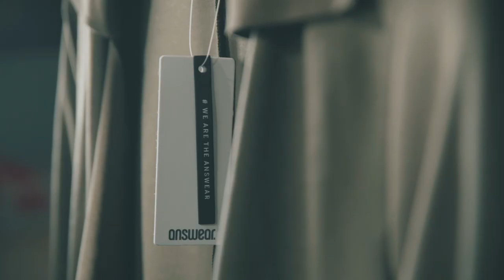BITVA STYLISTŮ od ANSWEAR | Jak se pozná dobrý stylista?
Máte rádi vytváření módních stylizací, spojování netradičních kousků nebo vás prostě baví styling? Štěstí přeje připraveným. Proto odhoďte zábrany a s chutí se pusťte do boje o nejlepší outfit. BITVA STYLISTŮ je název pozoruhodného mezinárodního projektu, dávající prostor právě kreativním a invenčním osobnostem.